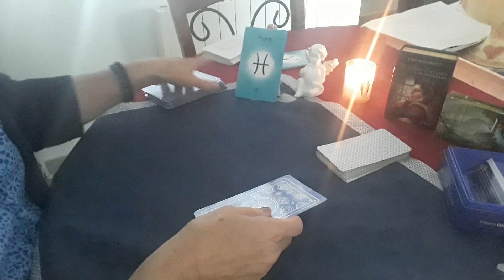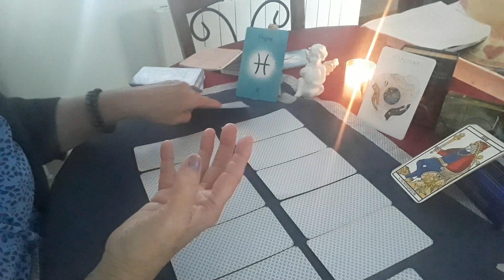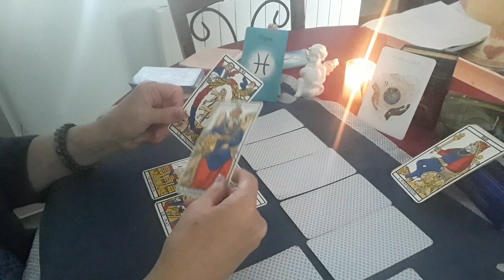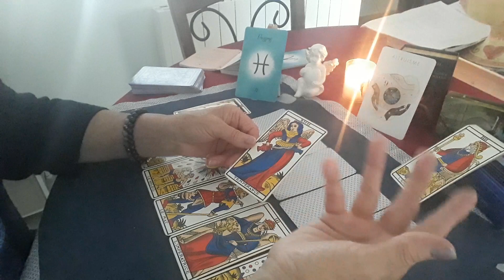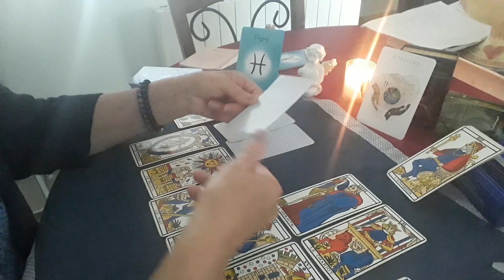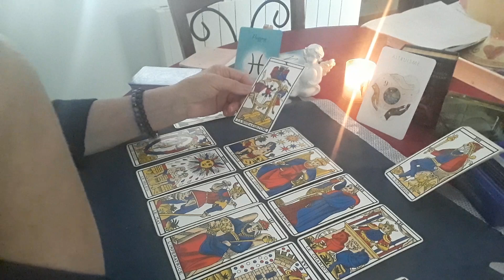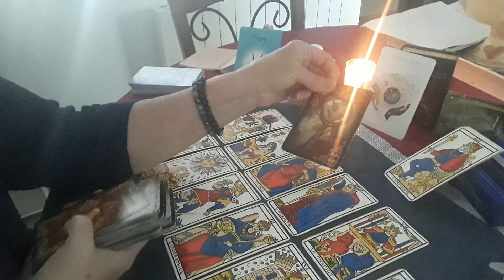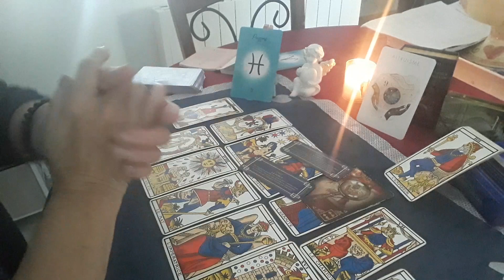POISSON septembre 2023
1000 abonnés grâce à vous, je vous remercie  pour votre soutien.

Bienvenu aux nouveaux abonnés